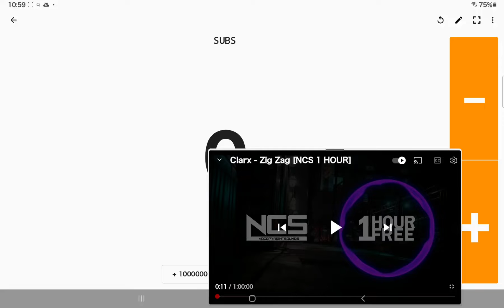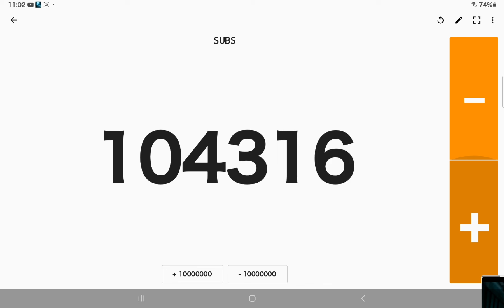Hiragino Sans Bold Light